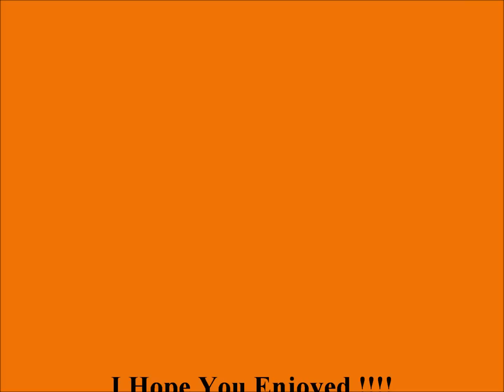"Johnnie Allan ~ Somebody Else" - Viking 45rpm (Swamp Pop)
Johnnie Allan - Somebody Else. Viking 45rpm. Couldn't find this uploaded so here it is.
Johnnie Allan, real name John Allen Guillot, is a pioneer of the swamp pop musical genre.
Born March 10, 1938, in Rayne, Louisiana, Allan, a Cajun, grew up in a musical family, and at age six obtained his first guitar. By age thirteen he was playing with Walter Mouton and the Scott Playboys, a traditional Cajun music band. About two years later he switched to Lawrence Walker and the Wandering Aces, another traditional Cajun band.
In 1956 he saw Elvis Presley perform live on the Louisiana Hayride music program, and shortly afterwards Allan began to play rock and roll music. In 1958 he left Walker to form the Krazy Kats, and in doing so helped to pioneer what became known as swamp pop music.
That same year he recorded "Lonely Days, Lonely Nights" for the Jin label of Ville Platte, Louisiana, and the song became a swamp pop classic.
He later recorded for Mercury Records and the Viking label of Crowley, Louisiana, among others.
He returned to the Jin label in the early 1970s and went on to record many notable swamp pop tunes, including his versions of Chuck Berry's "Promised Land" and Merle Haggard's "Somewhere on Skid Row."
A perennial favorite of swamp pop fans globally, Allan has performed in Europe well over a dozen times. He is author of two music-related books, Memories: A Pictorial History of South Louisiana Music (1988) and Born to Be a Loser (1992, with Bernice Larson Webb), a biography of swamp pop musician Jimmy Donley.
A retired educator, he lives in Lafayette, Louisiana.